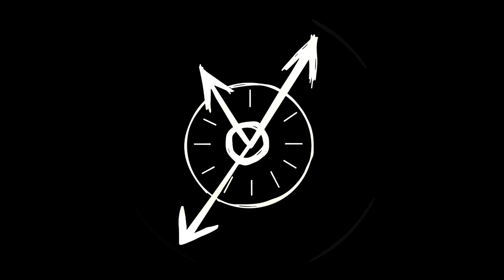Ep. 38 - Civil Yuk | YUK TIME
Whoever wins, we yuk. The boys get POLITICAL on this very special episode of the show where we talk about the recent college protests for Palestine, the efficacy of carrying a gun in public, whether or not Kristen Stewart is an A-list actor and much much more!

Timestamps
0:00 - Intro/Revolutions/Incels
3:21 - College protests/crackdowns/PETA
6:09 - Love Lies Bleeding/Philly shooting
10:08 - Gun debate: Pussy or Not Pussy?
14:01 - Florida/“Righteous” indignation
18:10 - Austin Harrouff cannibal murders
22:30 - Civil War/Alex Garland/G.I. Joe
26:11 - Kingdom of the Planet of the Apes
28:51 - Kristen Stewart appreciation
33:10 - Olivia Munn/Modern gaming woes
39:42 - Live service/Helldivers 2/YukZone
41:40 - Miami Heat-Yuk Time sponsorship
43:56 - Jay & Silent Bob/Clown clout
45:48 - Neuralink video/Stalekracker
49:06 - TikTok ban/Florida/Gator bait
51:35 - New Bears QB/Ryan Garcia/Trump
55:37 - Election/Biden/Andrew Yang/UBI
57:54 - Revolution wrap-up/Outro